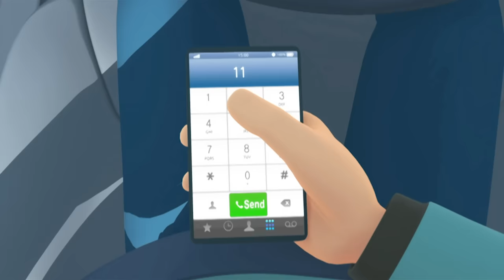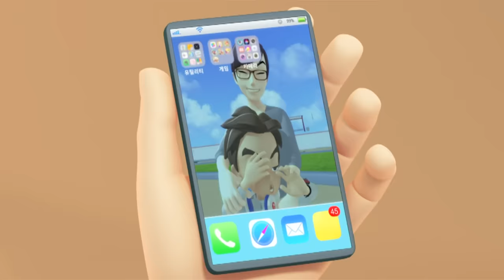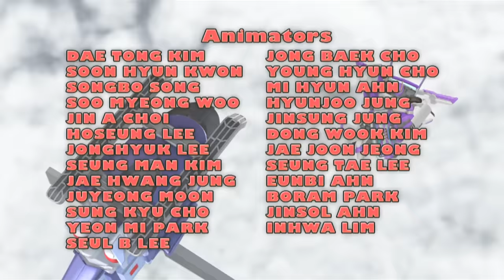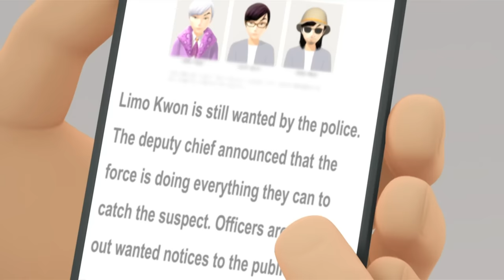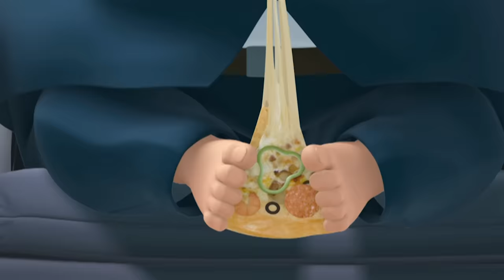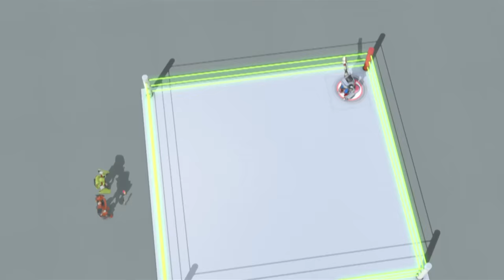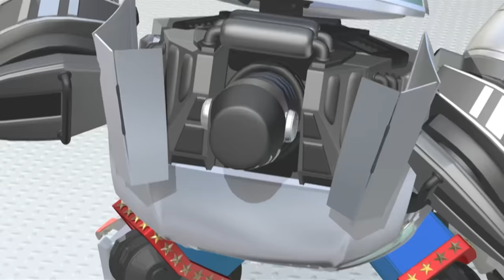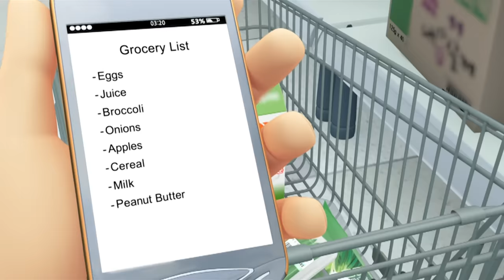TOBOT English | 305-308 | Season 3 Compilation | Full Episodes | Kids Cartoon | Videos for Kids